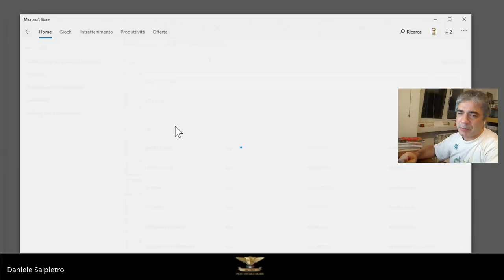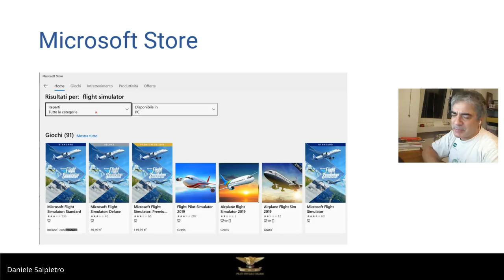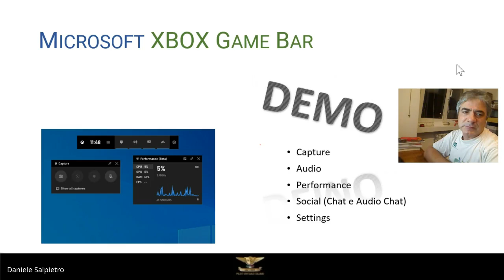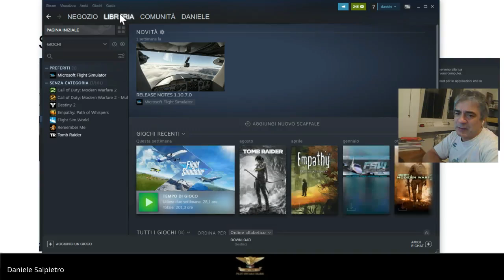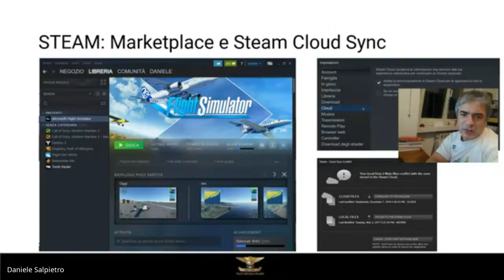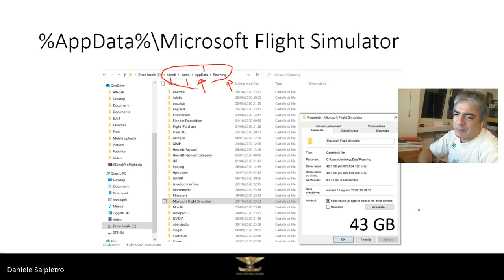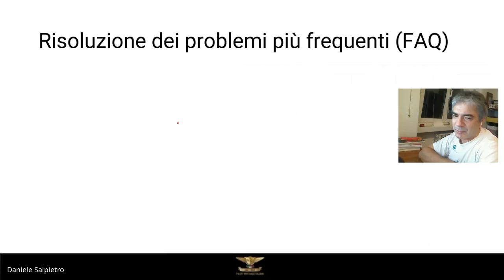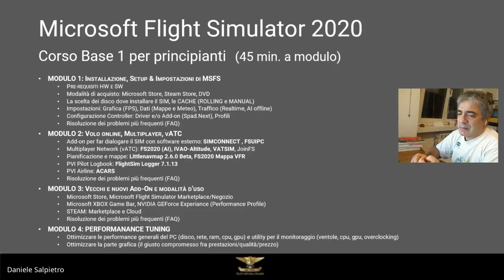PVI Corso Base 1 Modulo 3 MSFS2020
Corso base PVI sul nuovissimo FS2020
Modulo 3: vecchi e nuovi add-on